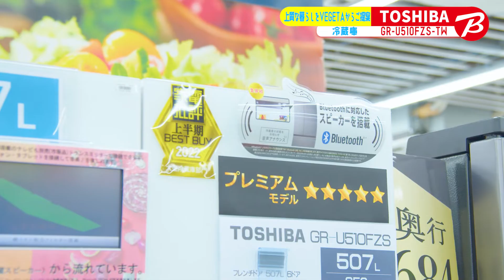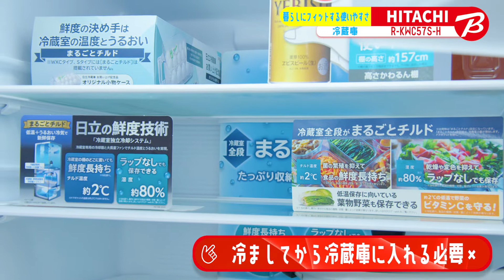【2022年秋】最新おすすめ「大容量冷蔵庫2選」(日立/東芝)～新婚・ご家族に500L超え！～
ビックカメラ有楽町店の販売員おすすめ冷蔵庫2選をご紹介します！

①TOSHIBA(東芝)　GR-U510FZS-TW　冷蔵庫 VEGETA（ベジータ）FZSシリーズ フロストホワイト[6ドア/観音開きタイプ/507L]

②HITACHI(日立)　R-KWC57S-H　冷蔵庫 KWCタイプ ブラストモーブグレー　[6ドア/観音開きタイプ/567L]

▼出演者
マッコイ冨岡
・ビックカメラ有楽町店販売員

▼動画内で紹介した商品の詳細はこちら
置くだけでスタイリッシュ！VEGETA新シリーズ登場。

■丸ごと野菜も使いかけ野菜も10週間新鮮保存「もっと潤う摘みたて野菜室」
新鮮ツイン冷却と制御システムが湿度と温度を細かくコントロールする事で、より野菜に快適な環境を作りだして鮮度を10日間キープ。
さらに、野菜を入れておくだけで栄養素もアップ！収穫したてのようなみずみずしさとおいしさ・栄養をしっかり守り、まとめ買いにも安心。無駄なく野菜を使いきれます。

■使いかけ野菜も長持ち。「もったいない！」も罪悪感もなくなる「使い切り野菜BOX］が同梱
鮮度が気になる使いかけの野菜も手間をかけずにそのまま、使い切り野菜BOXに入れるだけでみずみずしく保存。
野菜を最後まで使い切れるので、ムダを減らせます。またBOX内のバケットは抗菌仕様のため清潔に使えます。

■ニューノーマルな生活へ対応
・除菌脱臭性能がアップした、Ag＋セラミック光触媒でエチレンガス分解、除菌・脱臭した冷気が循環。新しく銅イオンを配合した「ミストチャージユニット」の脱臭力もアップしました。
W-UV除菌/抗菌機能： UV-LED搭載で野菜の表面に付いた菌の繁殖抑制、野菜室を広い範囲で除菌します。

■（NEW）冷蔵庫全体がどこでもうるおい低温空間へ「メタリックCoolパネル」
チルド室に入りきらなかった食品も保存できる。ラップ要らずで保存するだけで料理がちょっと贅沢に。
温度2℃湿度85℃冷蔵室全体をうるおいと低温で包みます。

■野菜室が「まんなか」にある使いやすさに加えて「お掃除口」があり、清掃も簡単に
冷蔵室に次いで使用頻度が高い野菜室を冷蔵庫の「まんなか」に配置。
取り出しやすい位置にあるため、かがむことなく重たい野菜も楽に出し入れすることができます。
使いやすさに加えてケースの底面に設けた「お掃除口」の採用により、お手入れもより簡単になりました。

■肉・魚などの鮮度とおいしさを長持ちさせる「氷結晶チルド」「速鮮チルド」「解凍モード」
「氷結晶チルド」新搭載。食材の表面のみを凍結させる新技術によって、薄い氷のラップを作ります。凍らせないから、生のおいしさを保ちながら鮮度守ります。しかもうまみ成分もアップし、肉なら約10日間鮮度もおいしさもキープ。
「速鮮チルド」東芝独自のツイン冷却により、食品が凍らない-4℃前後の高湿度冷気を送り込み、買い物後に温度が上がった食材を急速に冷やし、鮮度が落ちるのを防ぎます。また、常温の缶飲料をすぐにひんやりさせたいときにも便利です。
「解凍モード」は、冷凍室で凍らせた食品を約30分で、包丁で切ることができる‐7℃の微凍結状態に解凍できます。
半解凍状態のため生のままでは柔らかく切りにくい食品もきれいに薄く切ることができます。
また、約1時間で食品をパーシャル温度帯（-3℃）まで解凍できますので、時短調理にも便利です。
「解凍モード」は、常温解凍と比較すると解凍時のドリップ量を抑制することができるため、おいしく解凍することが可能です。

■ムダなく収納、広がるバリエーション「フリードアポケット」
様々な大きさのドレッシングや調味料に合わせて高さを自由に変えられます。
あと少しで入るのに入らないに対応ストレスフリーのドアポケットで日々の収納の悩みを解決！

■（NEW）キッチンが音に包まれる。「音声アナウンス＆Bluetoothスピーカー」
老若男女どなたでも聞き取りやすい音声でお知らせ。スマートフォンやTVと繋げて、キッチンを楽しく快適に。

■声でかんたん。スマートスピーカー対応「食材管理」
アプリの「IoLIFE」が進化。食材管理で買い物忘れやダブリ購入を防ぎます。毎日のお買い物や、「おまかせ/あるものレシピ」「レシピフリーワード/カテゴリ検索機能」も加わり、毎日の献立のやりくりも今よりもっと、楽しく効率的にサポートします。

■ご家庭ごとにぴったりな省エネ運転をAIが実現。「かってにエコ」
冷蔵庫をWi-FiにつなぐだけでAIが仕様パターンを学習。ご家庭ごとに最適な運転プランを作成し、省エネ運転を実現します。

■（NEW）インテリアに調和するプレミアムデザイン「完全フレームレス フロストガラス」
生活感を排除したシンプルな造形とマットな質感を持つフロストガラスを採用し、上質さとやすらぎを演出します。

※ご購入の際は、設置・搬入スペースをご確認頂きますようお願い致します。

暮らしにフィットする使いやすさ「まんなか野菜」。「まるごとチルド」「特鮮氷温ルーム」などの独自機能。
美しい素材感のデザインと食材管理に便利なアプリ機能。

■暮らしにフィットする使いやすさ「まんなか野菜」
　「まんなか野菜」なら、大きくて重たい葉物野菜もかがまずラクに出し入れでき、調理中もサッと出し入れできるからラクラク＆スムーズです。重たい2Lペットボトルも立ったままラクに取り出せます。また、冷気を直接あてない間接冷却の「うるおい野菜」機能で野菜の乾燥を抑えながら保存します。さらに冷凍室が足りないと言うときには2 つの引き出しを「冷凍」設定にした「どっちも冷凍」で冷凍食品やホームフリージングをたっぷり入れられます。
　※日立調べ。
　※出荷時は、上段切替室「野菜」、下段切替室「冷凍」設定になっています。設定によって消費電力量が異なります。

■まるごとチルド（※1）
　冷蔵室の全段が「まるごとチルド」だからまとめ買いしても置き場所に悩みません。約2℃の低温で食品の菌の繁殖を抑えて鮮度長持ち。また、湿度約80％のうるおい冷気でラップなしでも乾燥や変色を抑えておいしく保存できます。（※2）
　※1 出荷時は「まるごとチルド」設定。設定時は消費電力量が約5％増加。ドアポケットは「まるごとチルド」には含まれません。
　※2 日立調べ。

■特鮮氷温ルーム
　約-1℃で凍らせずに肉・魚の鮮度が長持ち。凍結による風味や食感の劣化を抑え、間接冷却でラップなしでも保存できます。ルーム内の温度を保ちながら保存し食品のうまみを守ります。（※）
　※日立調べ。

　扉面は、ブラスト加工を施したようなマットな質感でありながら、柔らかな光を帯びた美しい鋼板を新採用。周囲がほのかに映り込む上品な陰影は、インテリアに溶け込み、落ち着いた上質さを演出します。また、「日立冷蔵庫コンシェルジュアプリ」で、庫内の保存状況や保存食材を簡単に管理できます。QRコードを読み込む方式を採用し、スマートフォンと冷蔵庫本体の連携が簡単になりました。
　※アプリ機能をオンにしたときは消費電力量が約3％増加します。出荷時はオフ設定です。